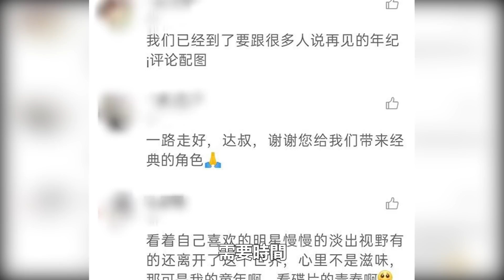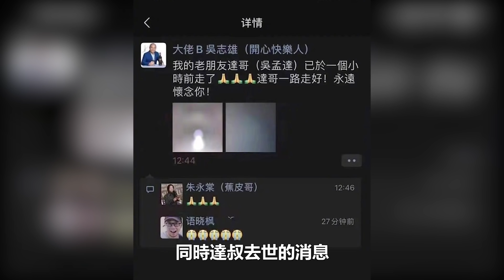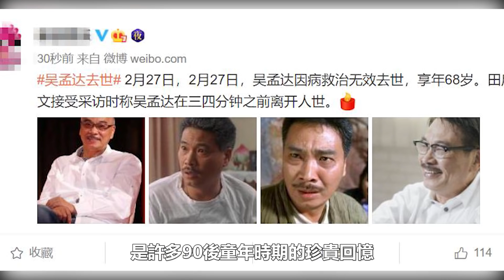吳孟達喪禮日期已定，TVB舉辦吳孟達追思會，追憶達叔生前不為人知的故事，現場眾星淚流滿面！吳孟達